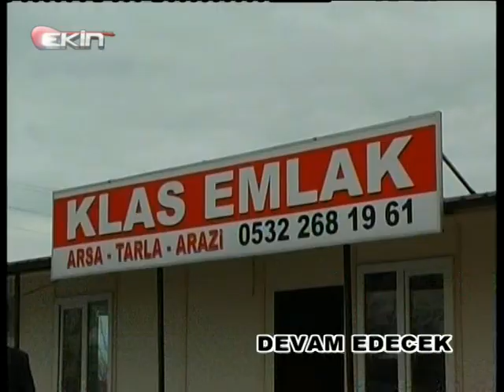EKİN TV SERVET ŞAHİN İLE ( DOYUMSUZ TÜRKÜLER) 01-07-2013***8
EKİN TV SERVET ŞAHİN İLE CEYLAN KIRCA İLE BİRLİKTE HAZIRLAYIP SUNDUĞU (DOYUMSUZ TÜRKÜLER) HER PAZARTESİ 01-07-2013***8